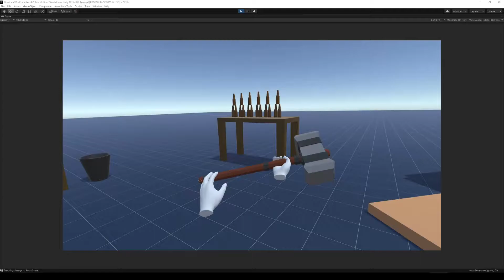HurricaneVR | Progress on holding heavy weapons.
HurricaneVR is a physics based VR framework package that can be used to implement VR into any Unity3D game you are developing!